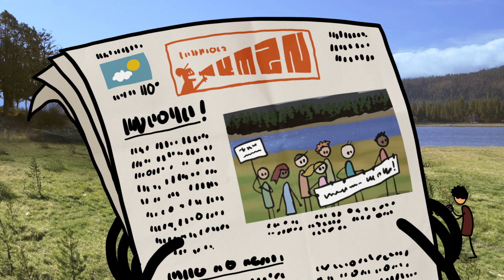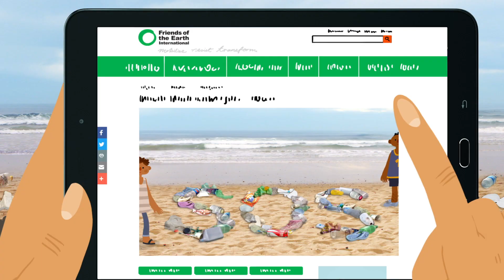Friends of the Earth Europe: Für eine Gesellschaft im weltweiten Einklang mit der Natur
Umweltprobleme kennen keine Grenzen. Die Zerstörung der Biodiversität und der Klimawandel betreffen die ganze Erde. Deshalb gründete Pro Natura 1948 die Internationalen Naturschutz-Union (IUCN) mit und führt heute das Sekretariat der schweizerischen IUCN-Mitglieder. Seit 1995 sind wir Mitglied von Friends of the Earth International. Zusammen mit 75 weiteren Organisationen setzen wir uns weltweit für eine Gesellschaft im Einklang mit der Natur ein. Das Video stellt die Arbeit der Organisation Friends of the Earth Europe vor. Mehr über Pro Natura und Friends of the Earth erfahren: ttps://